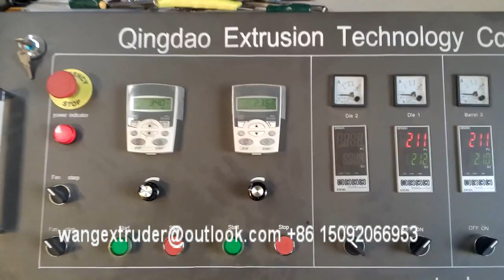Plastic PE PP PVC PA Single Wall Corrugated Pipe Making Machine